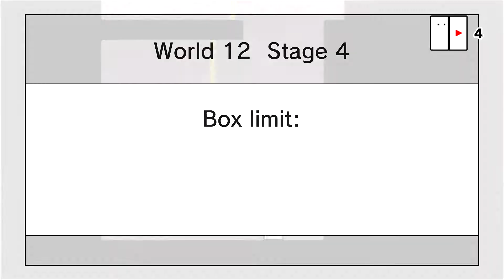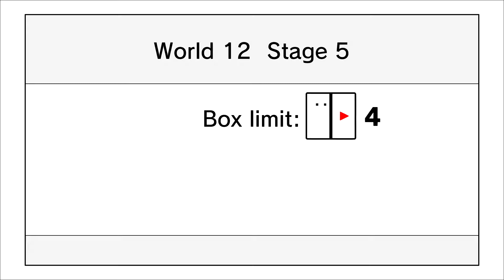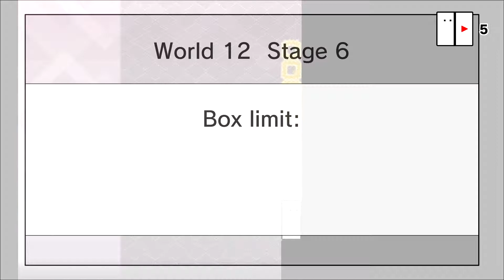BOXBOY! + BOXGIRL! 100% | World 12 | A Tall Tale (All Medals, S Rank)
A Tall Tale
World 12: To the Skies in Zero-G!

Think outside the box to save a world in peril! As Qbby or Qucy, you’ll create boxes and use them to surmount more than 270 puzzling stages—the most in the series to date! The box planet is plagued with obstacles, so jump, climb, drift, ride, and warp your way past them in three modes, complete with their own stories, stages, challenges, and techniques. You can even team up for a 2-player adventure starring both star-crossed boxes!

A Tale for Two is a new mode in which—for the first time in the series—two players can work together to solve puzzles… Or one brave player can alternate between Qbby and Qucy! On top of that, there’s a third adventure starring Qudy, the tall one, and thanks to his extra-tall boxes, you’ll even have to think outside the rectangle! As you beat stages, you’ll uncover more, and if you’re efficient, earn medals you can use to score everything from boxy accessories to simple comics to helpful items at the in-game shop. Got your eye on a sweet sailor costume? Then try Balloon Challenge: if you get all ten balloons before the time runs out, you’ll score extra medals!